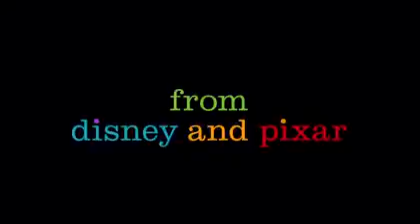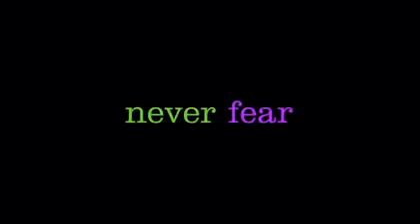טריילר רשמי מדובב - הקול בראש